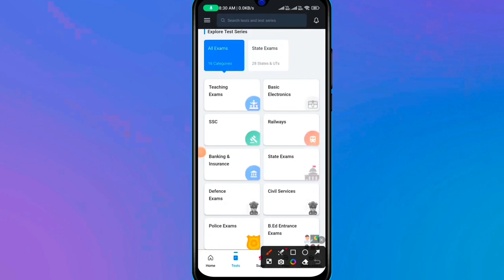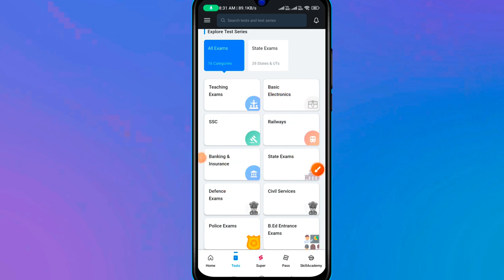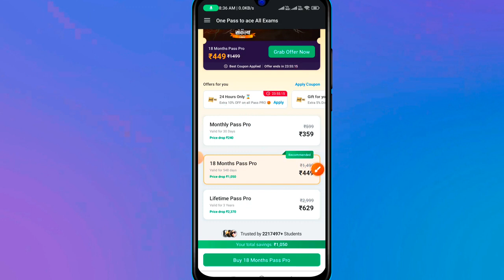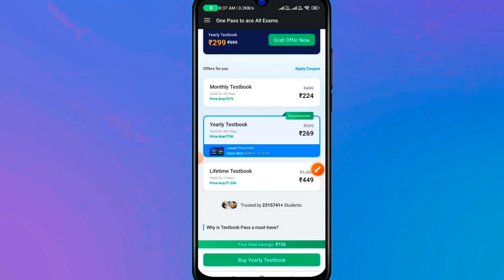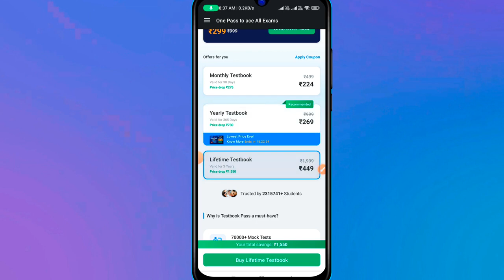Testbook 18 Month Offers| Testbook Pass Pro Coupon Code| Testbook Offers Today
Use coupon code for discount

4LZ4RQ

testbook pass
testbook pass benefits
testbook yearly coupon code